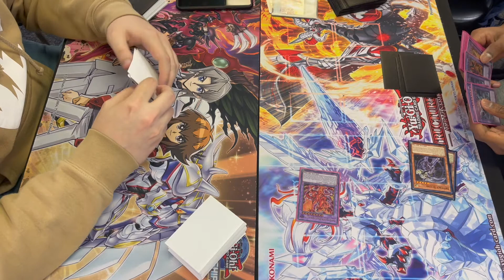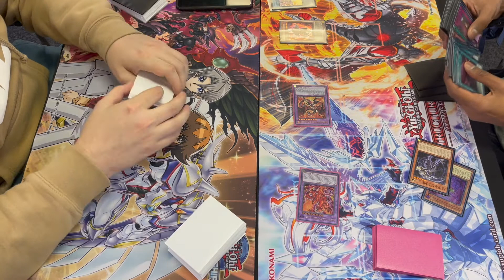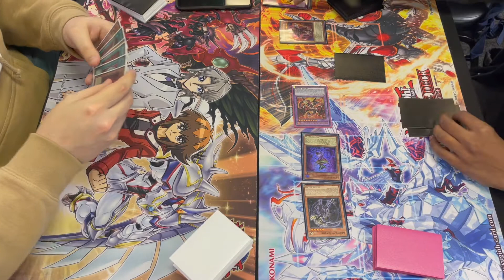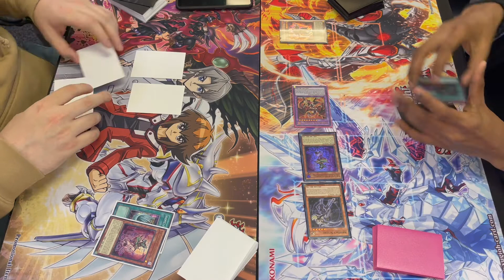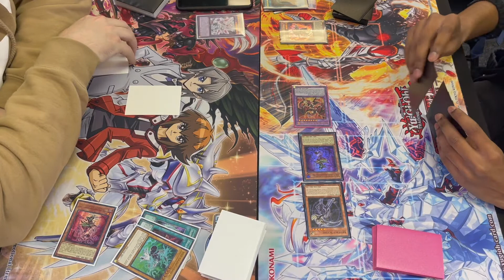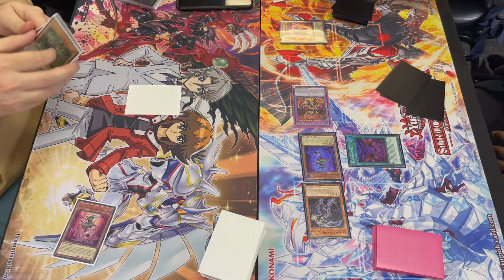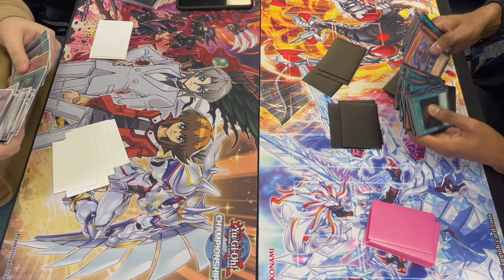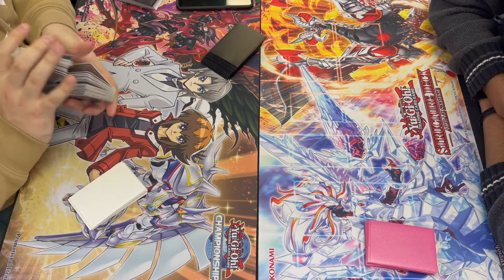Yu-Gi-Oh! - Local - Branded Despia Vs. Despia Match 1 Game 2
Welcome to another TGG Gaming, Yu-Gi-Oh! local game! For games one and three see the following links.